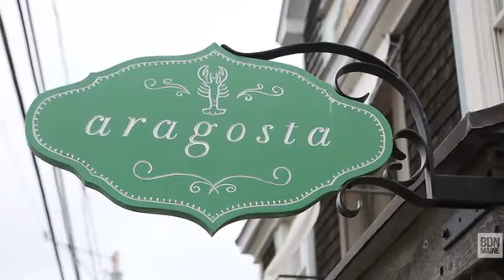Aragosta bringing farm-fresh food to Stonington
Aragosta owner and head chef Devin Finigan is bringing farm fresh food to Stonington. Finigan and her team make almost everything in house; cheeses  ice creams  cured meats  pastas  to allow visitors the chance to experience their food in a fresher way.